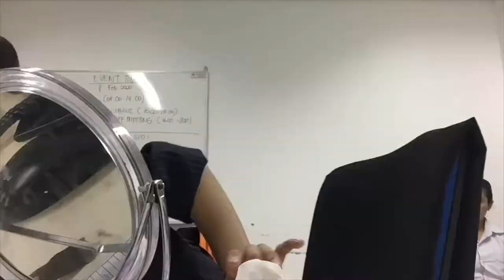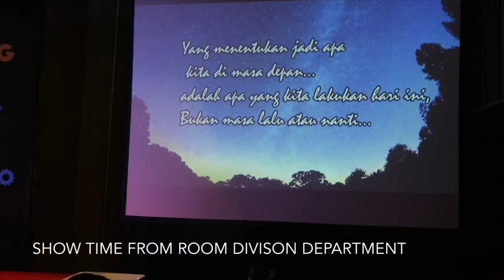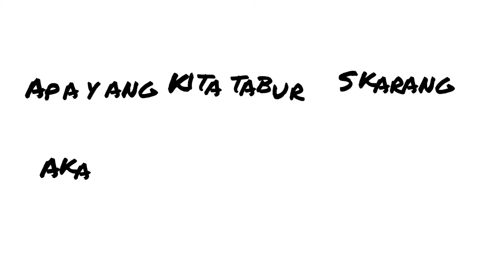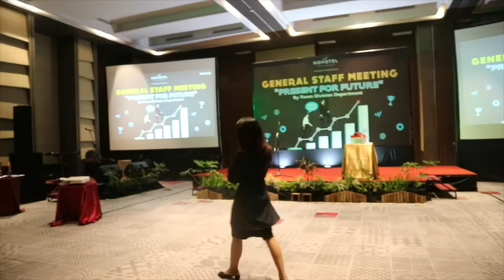#40 DAILY VLOG- GENERAL STAFF MEETING BY ROOM DIVISION DEPARTMENT (Bahasa)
So guys ini event tahunan untuk intern Novotel yang tentunya tiap tahunnya punya kesempatan berbeda dari tiap departemen yang ada di hotel. Dan untuk tahun ini kebagian Room Division department. Daripada penasaran cuz langsung di nonton yah!!!

buat yang mau nanya” silahkan:
Keep in touch with me

Xoxo,
Rifka